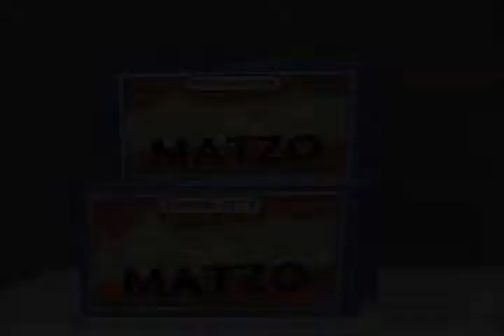Passover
Getting ready for Pesach